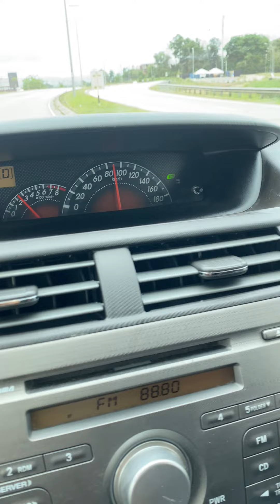Perodua Alza dari manual tukar ke auto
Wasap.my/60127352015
Lokasi indera mahkota kuantan
Waze RS AUTOWORKS